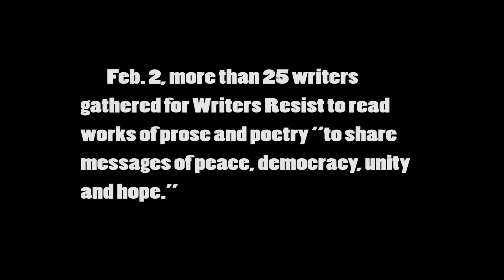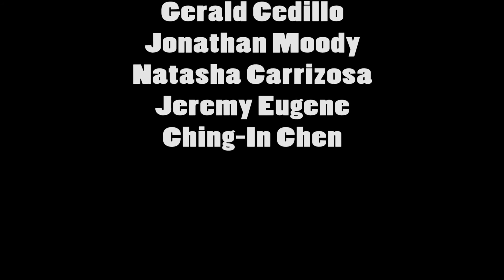Writers pen resistance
Feb. 2, more than 25 writers gathered for Writers Resist to read works of prose and poetry “to share messages of peace, democracy, unity and hope.”

Video by The Signal reporter Leif Hayman